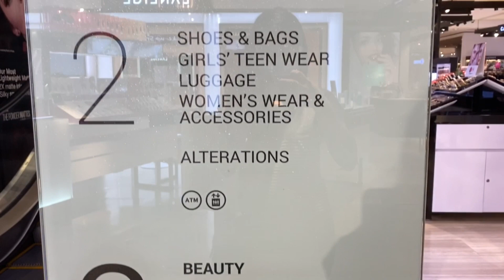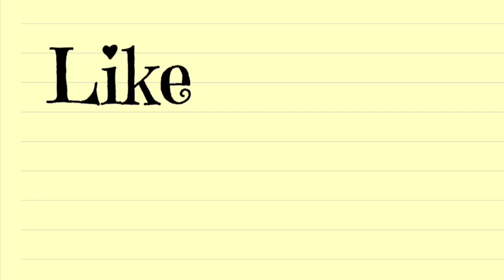Mall Hopping/Table Searching | Vlog #113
and if you liked this video, kindly click the thumbs up button 😊